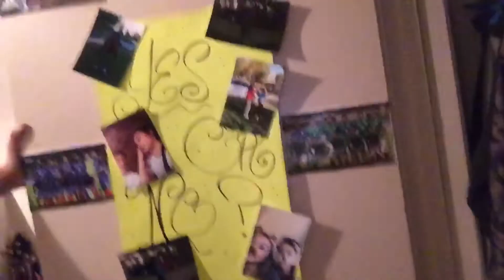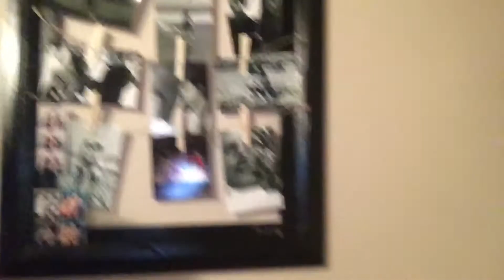Yum Yum f**KING donuts 👅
Hope you guys enjoyed this vlog, here is my Instagram: @alan_soccer_777